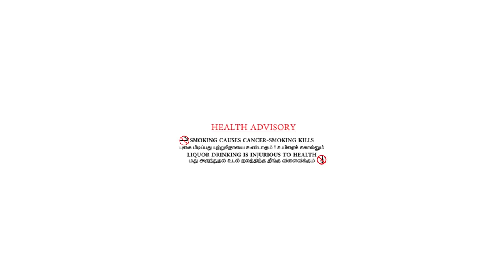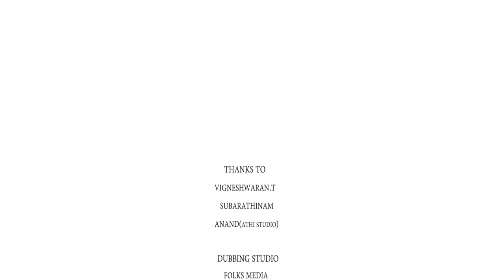Thaai mozhi Tamil short film 2018 | K.R.Deepanraj | KK |I.R.Vignesh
Written & Directed - K.R.Deepanraj
cinematography     - Rajesh
Editing & vfx            - Rooban
Title vfx                    - Agastin brando
SFX                           - R.Raghu ram & Iqbal.C.M
Art                             - Antony
DI                               - Francis xavier
Mixing & Mastering - poogee decibellz

CASTING - KK,I.R.Vignesh,Franklin Jesuraj,Aravindh,
F.Mohammed rafi,P.S.Keerthivasan,Shreedhar,
Balamurugan,Thennarasu